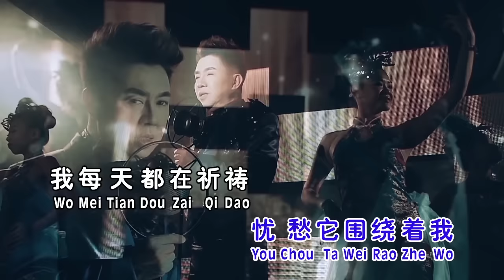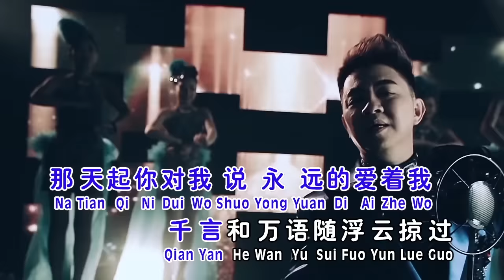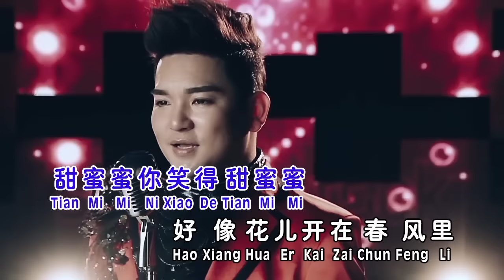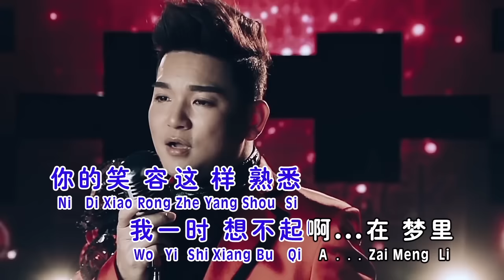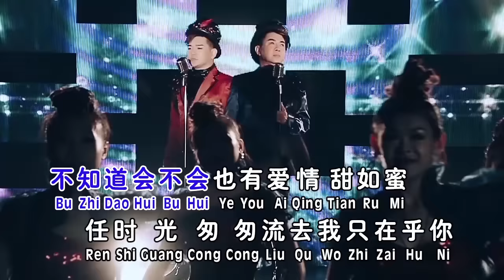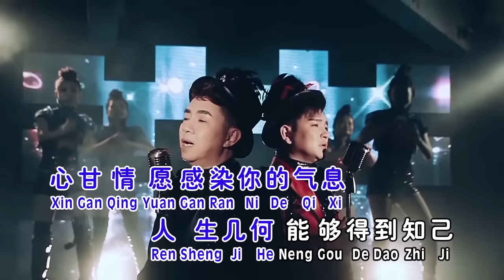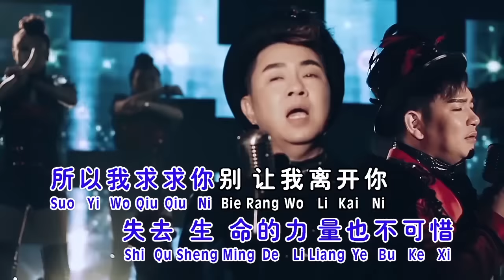天翔宇翔Tian Xiang Yu Xiang【千言万语+甜蜜蜜+我只在乎你】（天翔宇翔）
千言万语+甜蜜蜜+我只在乎你（天翔宇翔）

千言万语
词:尔英 曲:古月

不知道为了什么，忧愁它围绕着我，我每天都在祈祷，快赶走爱的寂寞，那天起你对我说，永远的爱着我，千言和万语，随浮云掠过，不知道为了什么，忧愁它围绕着我，我每天都在祈祷，快赶走爱的寂寞。

+甜蜜蜜
词: 庄奴   曲: TRADITIONAL

甜蜜蜜，你笑得甜蜜蜜，好像花儿开在春风里，开在春风里，在哪里　在哪里见过你，你的笑容这样熟悉，我一时想不起，啊… 在梦里，梦里梦里见过你，甜蜜笑得多甜蜜，是你，是你，梦见的就是你。

+我只在乎你
词:慎芝曲:MIKI TAKASHI